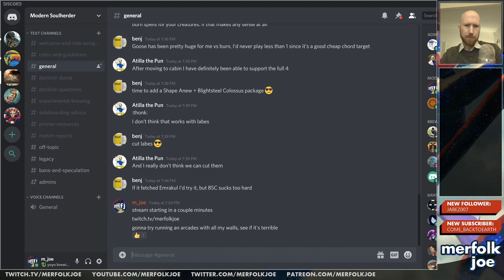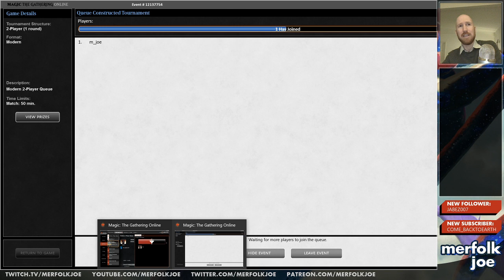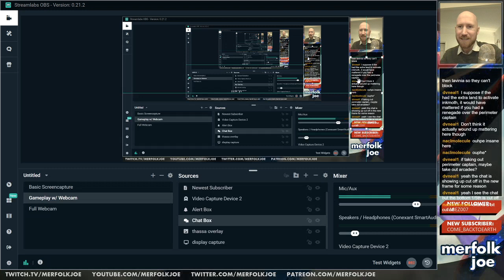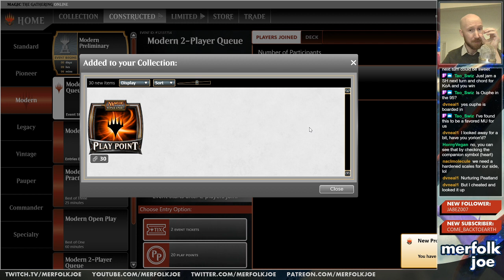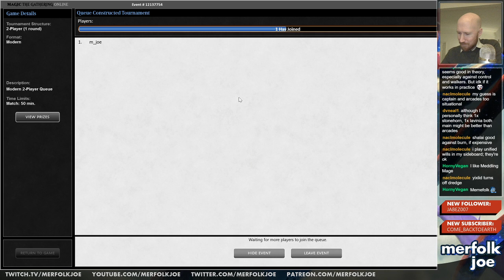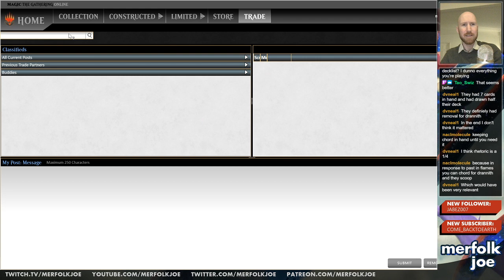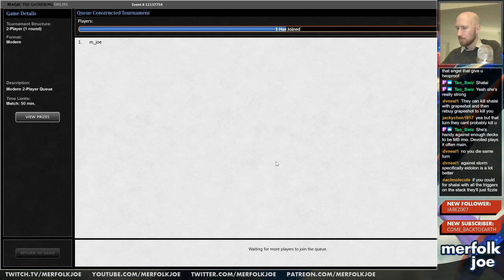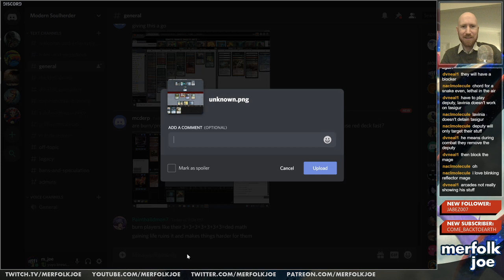Arcades in Soulherder??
With all the walls I've already been running, I thought I'd give Arcades a try!